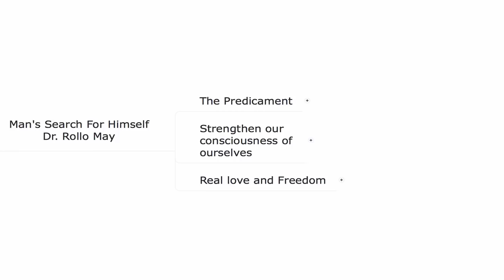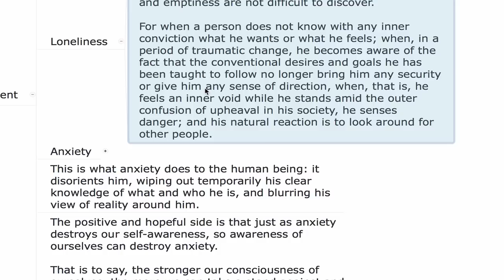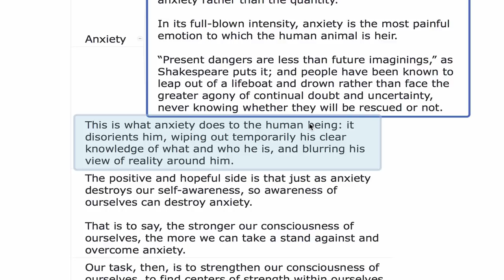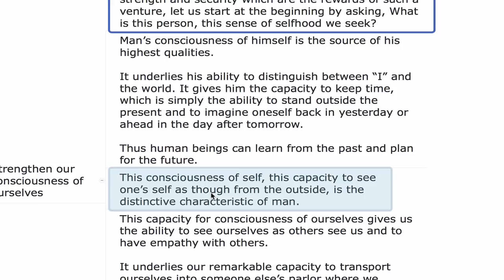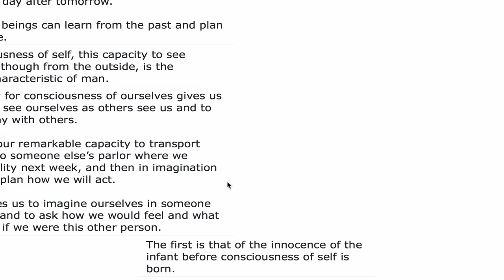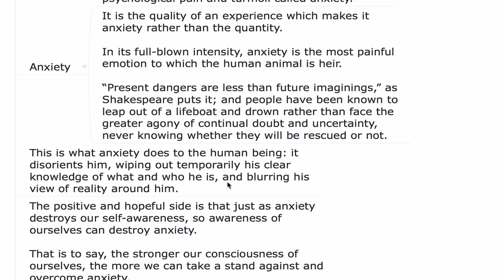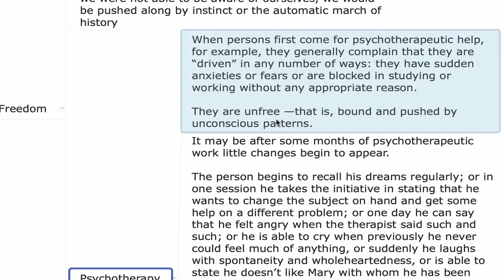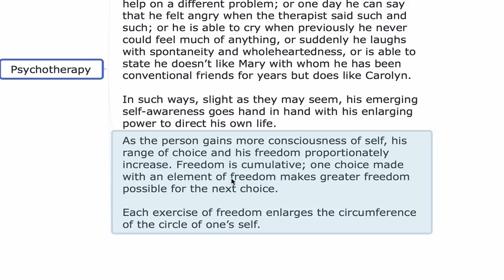Man's Search for Himself by Rollo May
Power vs Force by David R. Hawkins (video removed)